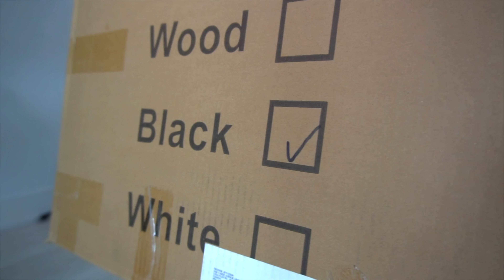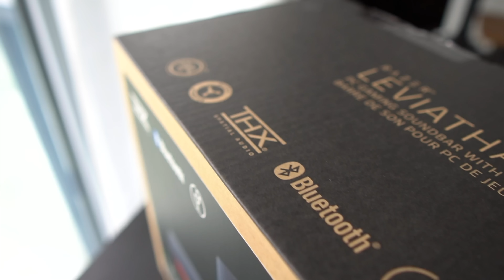Building a SETUP from SCRATCH | 2022 Summer Setup *REVAMP*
Links to most things in the video can be found below.

If I missed something that you're interested in, leave me a note in the comments and I'll do my best to provide the link!

*MUSIC CREDITS*